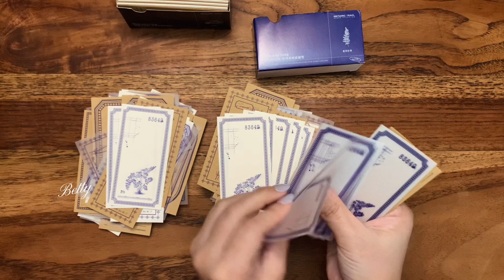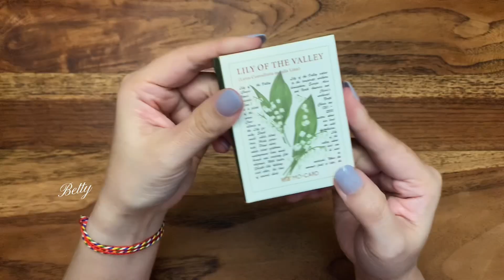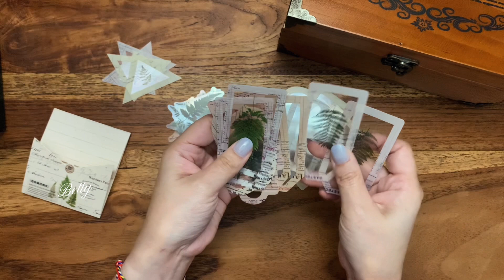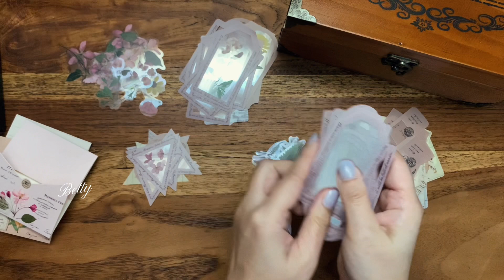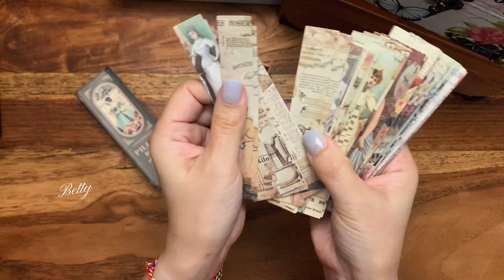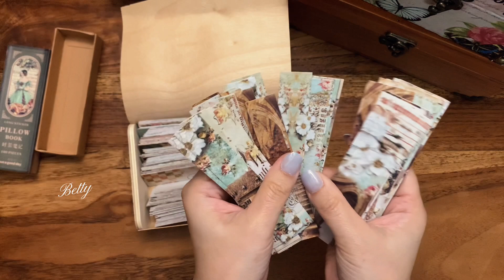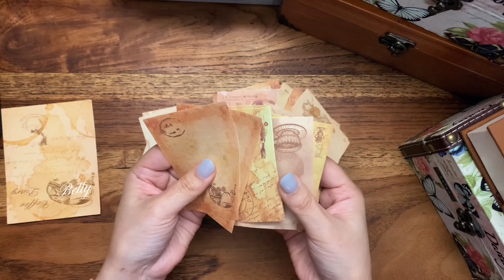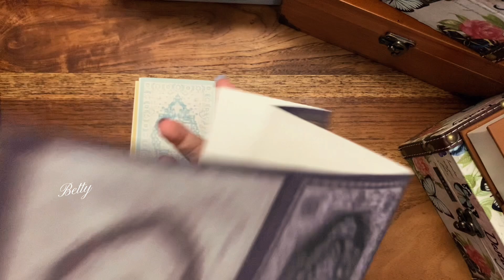素材開箱+收納 (上) ASMR